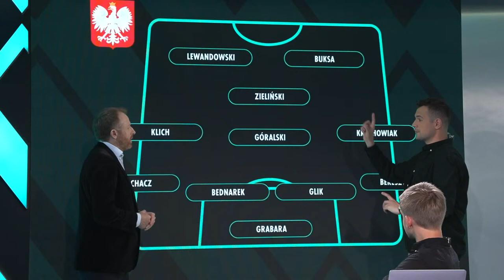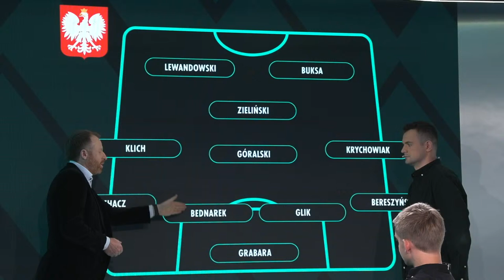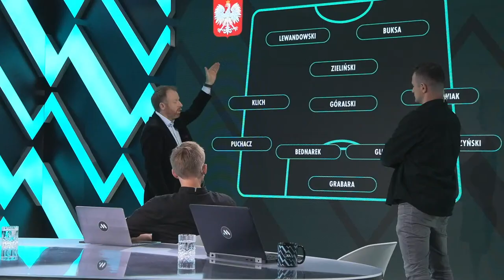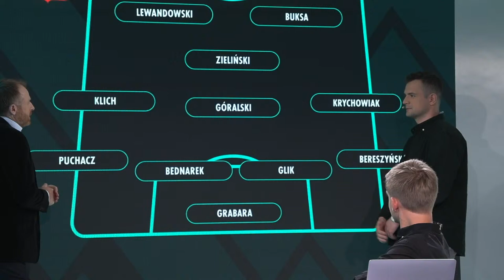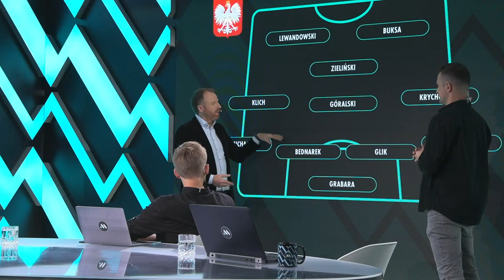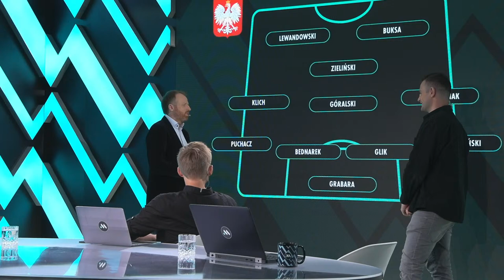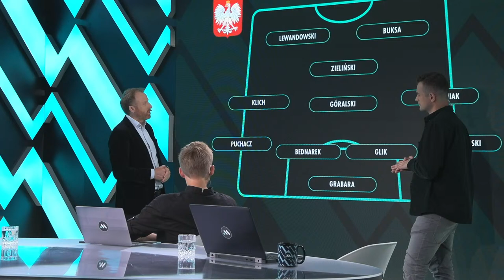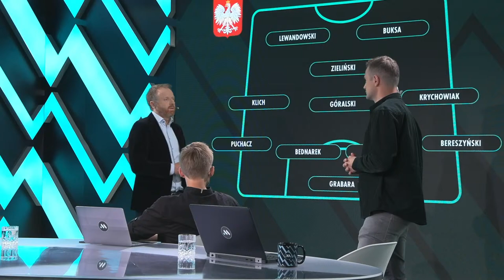STOKOWIEC, WŁODARCZYK, PRZYBYSZ, ŁUCZAK I TRELA PRZED POLSKA - WALIA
Przed meczem Polska - Walia analizujemy, jak nasza reprezentacja może zaprezentować się z Lidze Narodów. Czesław Michniewicz wybrał dzisiaj ciekawy skład i zależy mu na trzech punktach, zwłaszcza że zaraz spotkania z Holandią i Belgią. Zapraszamy na nasze studio przedmeczowe.